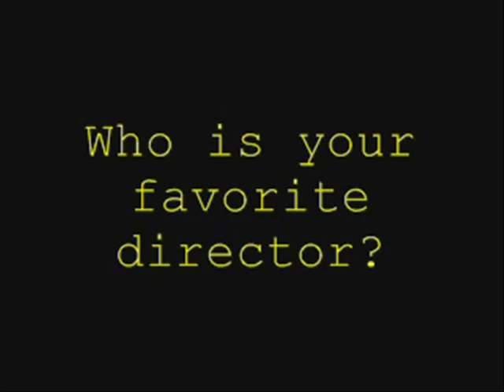TheDVDGrouch Channel Trailer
TheDVDGrouch is an all around grouchy fellow raised by superhero cartoons & crime movies. With his series Video Shakedown he takes a look at movies to make sure their pay their debts

Also from This Channel enjoy Late To The Party a show were in Joel Catches Up on the best TV has to offer, & bite sized reviews of movies called Grouch Bites,